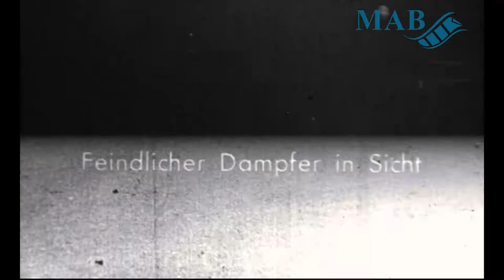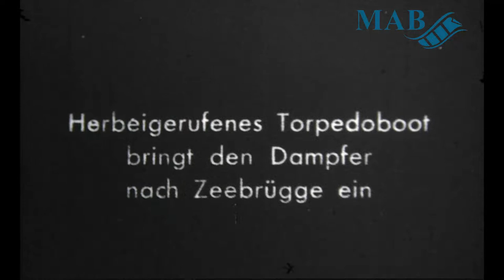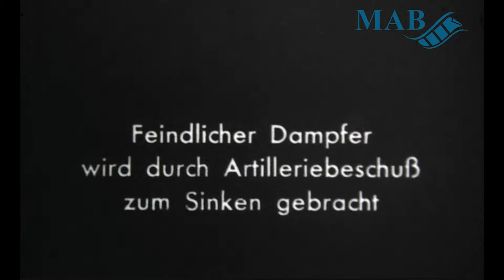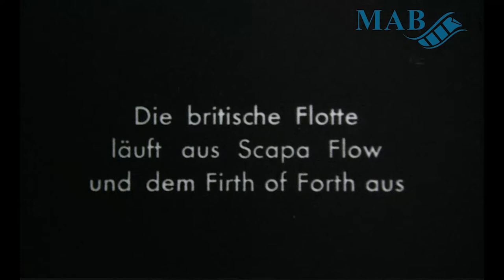Seekrieg 1914 – 1918: Aufnahmen aus dem Weltkrieg – Filmsammlung Hellmuth Lange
Die Digitalisierung des Films „Seekrieg 1914 – 1918: Aufnahmen aus dem Weltkrieg“ wurde durch die Deutsche Digitale Bibliothek im Rahmen des von der Beauftragten der Bundesregierung für Kultur und Medien (BKM) geförderten Programms NEUSTART KULTUR ermöglicht. Der Film ist Teil des vom Medienarchiv Bielefeld durchgeführten Projekts „Semiprofessioneller Film im Zeitalter der Extreme“.

Dieser Film aus der Hellmuth-Lange-Sammlung bietet eine Kollage an historischen Aufnahmen von 1914 bis 1918, die den Kampfe zur See im Ersten Weltkrieg, primär zwischen deutschen und britischen Schiffen, zeigen. Zunächst werden deutsche Wasserflugzeuge gezeigt, die vor der Küste Belgiens nach feindlichen Schiffen Ausschau halten und später über Brieftauben die Flotte alarmieren. Ein Torpedoboot muss den britischen Dampfer anschließend in den Hafen Brügges bringen.
Ein größerer Fokus wird auf den Einsatz des Hilfskreuzers SMS Möve (im Film „Möwe“) gelegt: Es wird eine Operation gezeigt, bei der die Möve einen feindlichen Segeldampfer stellt, kapert und die Mannschaft als Kriegsgefangene an Bord nimmt. Nachdem das gegnerische Schiff geplündert worden ist, wird es versenkt. Zuletzt ist zu sehen, wie der Kommandant der Möve im Heimathafen Bericht erstatten muss.
Die letzten Szenen des Films fokussieren sich auf ein Hochseegefecht der Flotte. Dieser Teil beginnt mit dem Auslaufen aus Wilhelmshaven und führt zur Seeschlacht wohl nahe des Scapa Flow und des Firth of Forth. In mehreren Szenen wird daraufhin die Schlacht aus der Sicht der deutschen Marine gezeigt, natürlich mit einem positiven Ausgang (vor allem durch den Einsatz der Torpedoboote) für die Deutschen und u. a.  Eindrücken von einem sinkenden Schiff des Gegners. Zuletzt zeigt die Kamera die siegreichen Matrosen.

Die im Film gezeigte „Möwe“ war eigentlich die SMS Möve und ein relativ bekanntes Schiff der Kriegsmarine. Ursprünglich ein Bananenfrachter namens Pungo (für Deutsch-Kamerun) wurde sie für den Ersten Weltkrieg umgerüstet. Verantwortlich für dieses im Kriegseinsatz zeichnete sich der Marineoffizier Nikolaus Burggraf und Graf zu Dohna-Schlodien, der auch im Film zu sehen ist.
Der im Film gezeigte Einsatz der Möve ist exemplarisch. Insgesamt hat sie im Krieg fast vierzig solcher Operationen durchgeführt. Tatsächlich scheint es sich bei den Szenen aus dem Film um eingeschnittene Fragmente eines Langfilms namens „Graf Dohna und seine Möwe“ aus dem Jahr 1917 zu handeln. Diese Dokumentation zeigt die zweite Fahrt der Möve, ist aber in der vollständigen Fassung verloren. Andere Fragmenten sind ebenfalls im Internet zu finden. Kapitänleutnant Fritz Wolf und Obermaat Meyersberg zeichneten sich für die Kamera verantwortlich.
Übrigens bietet der Name auch Potenzial zur Verwirrung, da es im Verlauf der jüngeren Geschichte mehrere Schiffe mit Namen „Möwe“ oder „Möve“ gegeben hat; so auch ein erst 1926 gebautes.

Hellmuth Lange war ein ursprünglich aus Thorn (heute Toruń) stammender Autor und Verleger. Neben Dramen und sonstiger Belletristik brachte er als Filmenthusiast auch mehrere Schriften über die Erstellung von (Privat-)Filmen und die Handhabe von Filmtechnik heraus.
Gemeinsam mit seinem Freund Erich Schau, der in Braunschweig einen kleinen semiprofessionellen Film-Club betrieb, schuf er einige der in der gleichnamigen Sammlung des Medienarchivs existierenden Filme. Diese Filmkollektion gelangte schließlich über den Sohn Schaus in den Besitz der Frank-Becker-Stiftung.